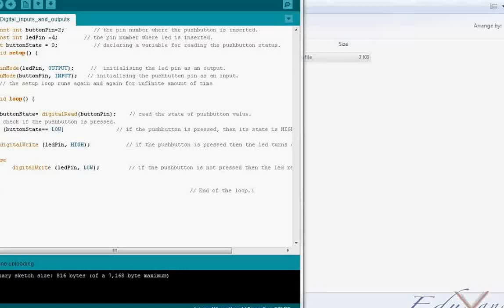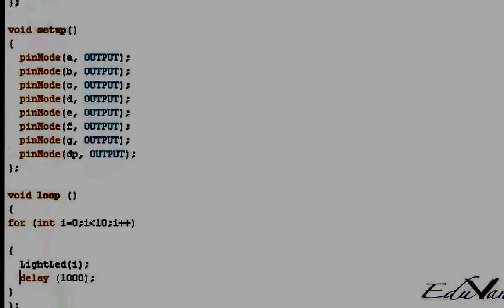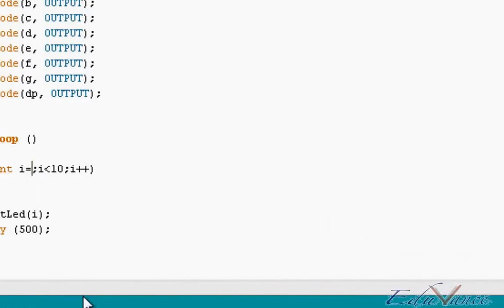Arduino Lecture 10 Seven Segment Implementation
Welcome to Eduvance Social.
                                                                                                                                                                                                                           Our channel has lecture series to make the process of getting started with technologies easy and fun so you can make interesting projects and products.

The channel hosts series of lectures to get started with different technologies covering topics like Programmable system on chip (PSoC),  ARM mbed, Arduino, FPGA design using VHDL, VLSI design using Electric,  Spice modelling using LT spice, PCB designing using Eagle, Robotics and much more to come.

Keep learning! Keep Eduvancing!